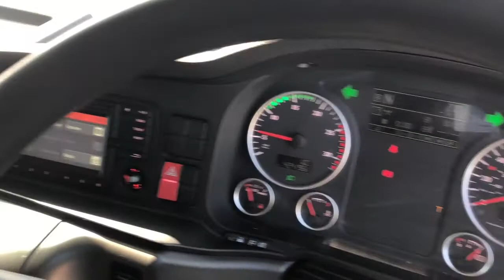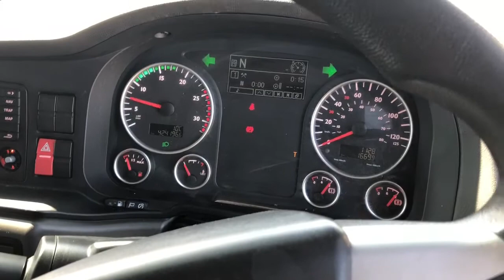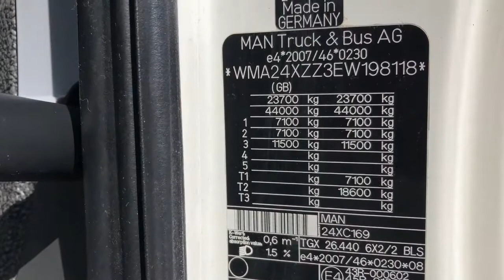Used 2014 - MAN TGX 26.440 6X2/2 BLS EURO 6 for sale in Auction | Used truck | equippo.com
FOR SALE IN MARCH 31 ONLINE AUCTION

Video of a 2014 - MAN TGX 26.440 6X2/2 BLS EURO 6 | Used truck for sale in Auction.